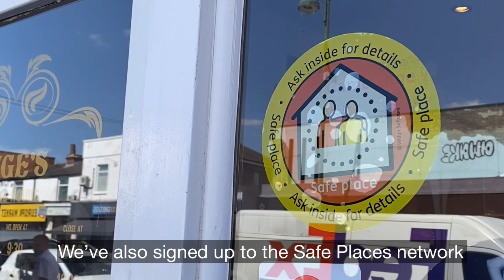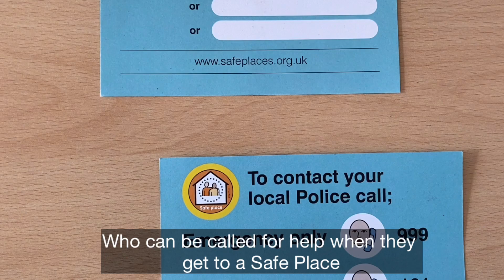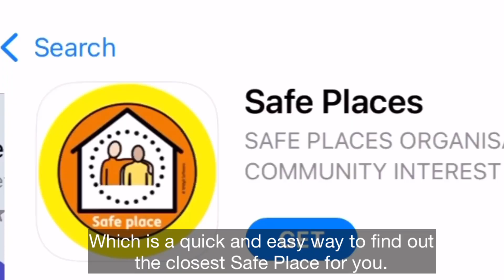Leaders video - Southampton Safe Places Network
Anyone can feel vulnerable in public for a variety of reasons, and everyone has the right to feel safe. That’s why Southampton has signed up to the National Safe Places Network.

A Safe Place is for anyone who feels vulnerable out and about in public and needs a temporary safe refuge. This can range from a victim of crime to someone with learning disabilities or autism.

If you ever need to find a Safe Place, look for the Safe Places sticker in shop windows or doors or download the Safe Places app to find the nearest location to you.

If you would like to register as a Safe Place or would like to have some Safe Places cards, please contact the team on